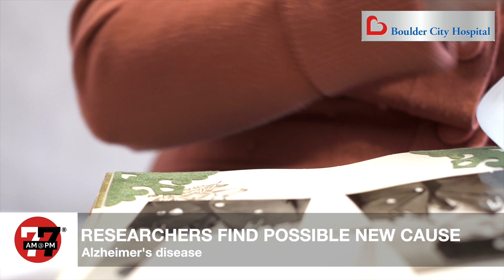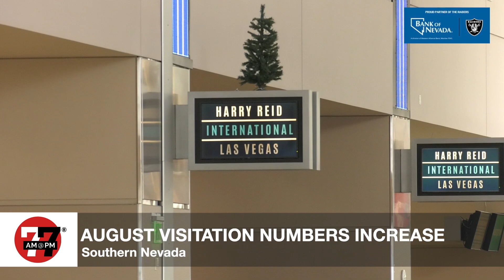Las Vegas News | 7@7 AM for Monday, October 2, 2023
Las Vegas News. The Las Vegas community came together on Sunday to remember the victims of the Route 91 Harvest festival shooting, two people died in a fiery single vehicle crash on Saturday, the Sphere debuted its one of a kind venue over the weekend and more on 7@7 from the Las Vegas Review-Journal.